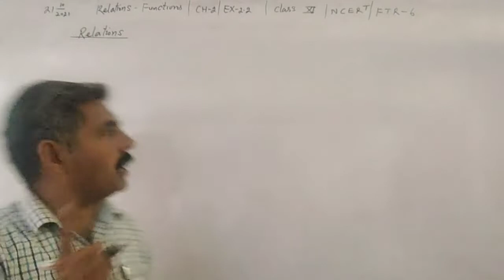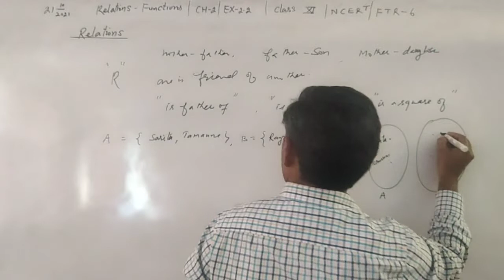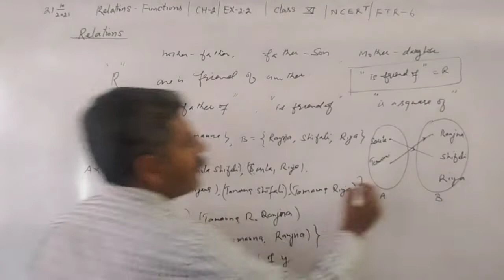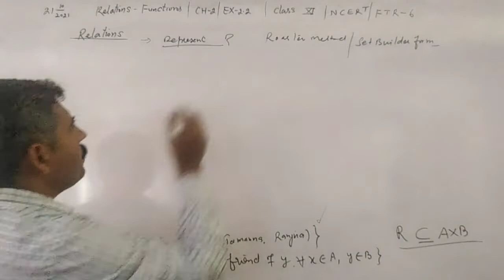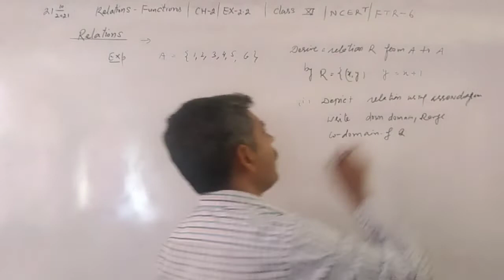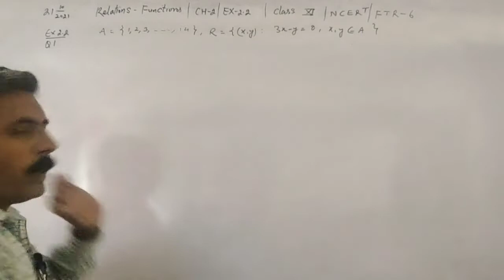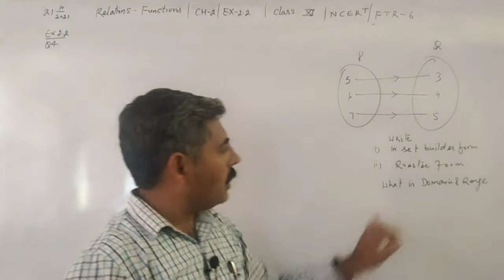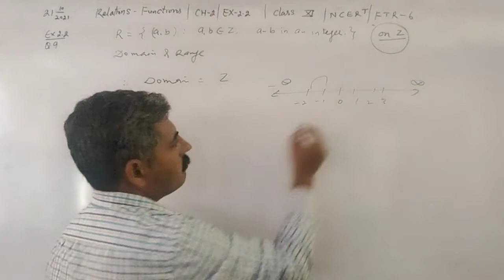Class 11 || FTR-6 || Relations & Functions || Ch-2 || Ex-2.2 || NCERT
Term-1 Revision //  Chapter-2// Introduction to Relations // Solution Ex-2.2by Skool Math

1. Term-1 Revision //  Chapter-2// Introduction to Cartesian Products // Solution Ex-2.1